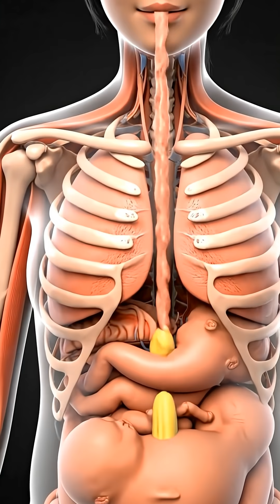Eating Banana During Pregnancy Helps...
3D anatomy animation showing the full digestion process: esophagus → stomach → small intestine → large intestine. Learn how the body breaks down food and how different foods impact your health.